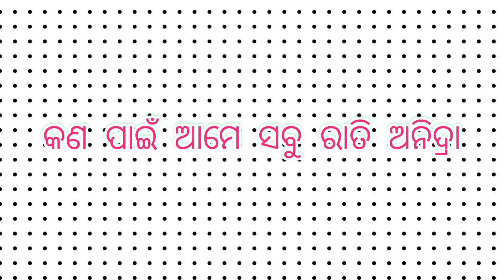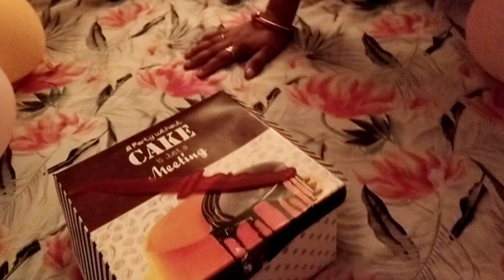କଣ ହେଲା କଣ ପାଇଁ ପୀହୁ ଏବଂ ଆମେ ରାତି ଅନିଦ୍ରା|କିଏ ସେ ଏତେ ରାତିରେ ଭିଡିଓ କଲ୍ କରିଥିଲେ?ବିଭୁ କଣ ଲୁଚାଇ ରଖିଥିଲା?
namaskar ମୁଁ ଶର୍ମିଷ୍ଠା ଆପଣ ମାନଙ୍କୁ ଆମ channel କୁ ସ୍ଵାଗତ କରୁଛି। କାଲି ରାତିରେ କଣ ପାଇଁ ଆମେ ସବୁ ରାତି ଅନିଦ୍ରା, Pihu କଣ ପାଇଁ ରାତିସାରା ସୋଇନି , କିଏ ଏତେ ରାତିରେ ଭିଡିଓ କଲ୍ କରିଥିଲେ,ବିଭୁ କଣ ସବୁ ଲୁଚାଇକି ରଖିଥିଲା। ଭିଡିଓ କୁ ସମ୍ପୂର୍ଣ୍ଣ ଦେଖିବା ପରେ ଆପଣ ମାନେ ସବୁ ଜାଣିପାରିବେ। ସେଥିପାଇଁ ମୁଁ ଭାବିଲି ଆପଣ ମାନଙ୍କ ସହିତ କାଲିର ସବୁ କାର୍ଯ ଗୁଡିକ ଆପଣ ମାନଙ୍କ share କରିବା ପାଇଁ। ଯାହାଫଳରେ ଆପଣ ମାନେ ମଧ୍ୟ ଆମ ସହିତ ସାମିଲ୍ ହୋଇପାରିବେ। ଆଶା କରୁଛି କି ଆପଣ ମାନେ ଏହି video କୁ ବହୁତ୍ ଭଲ ପାଇବା ଦେବେ ଏବଂ ଆମ channel କୁ ଆଗକୁ ବଢ଼ିବାରେ ସହଯୋଗ କରିବେ।

Beauty tips videos -